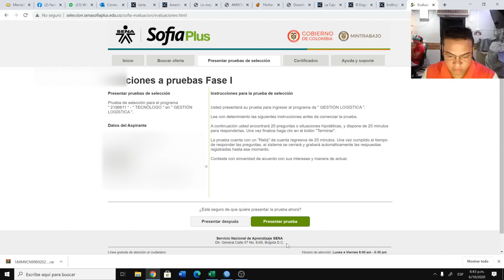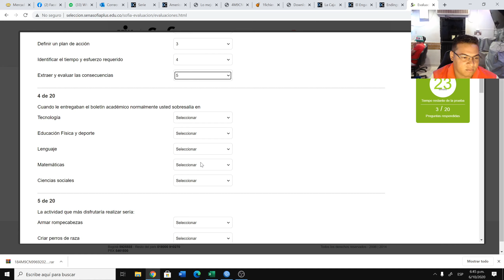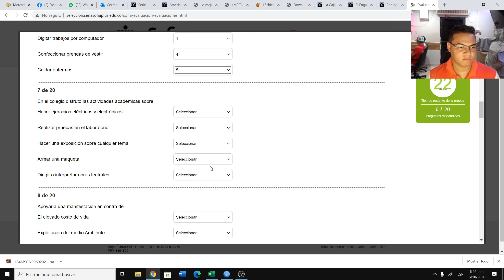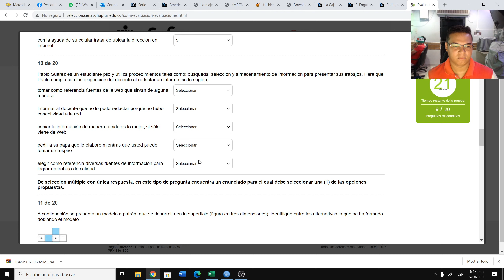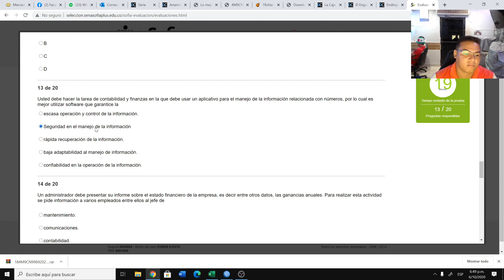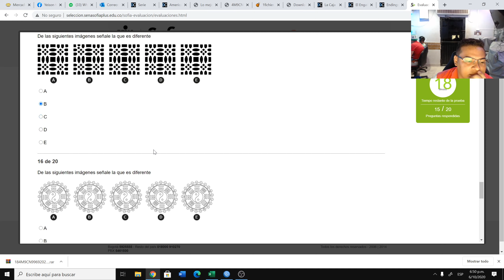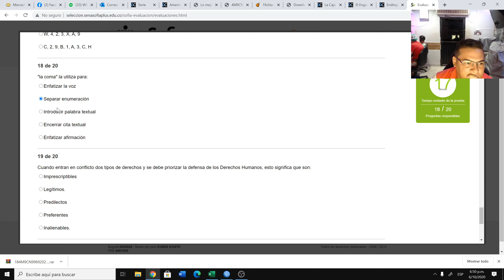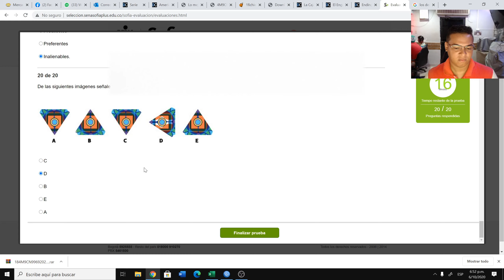TECNOLOGIA EN GESTION LOGISTICA